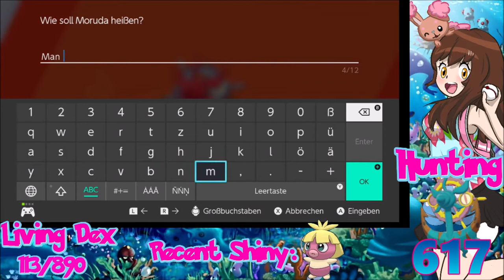[Live] Shiny Competitive Dhelmise after 617 Masuda Eggs (+ Leftover Egg Shiny Smoochum)